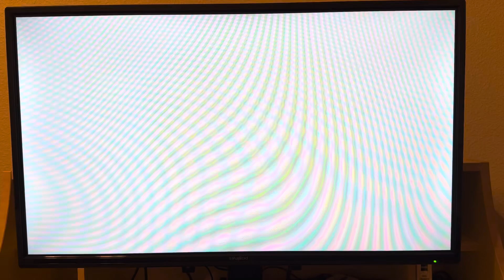Sonic Unleashed (PS3) - Apotos (Windmill Isle) Act 2 S-Rank (2:17:34)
This is the second S Rank I got today! It’s a little rough at some parts of the level and I was caught off guard by missing the enemies before the roundabout with the zip line at the end, but I’m super happy how this turned out. Also that pop off goes crazy.

(Rest in peace headphone users. My new apartment has INTERESTING acoustics.)

Feel free to check out my movement in your own speedrun!